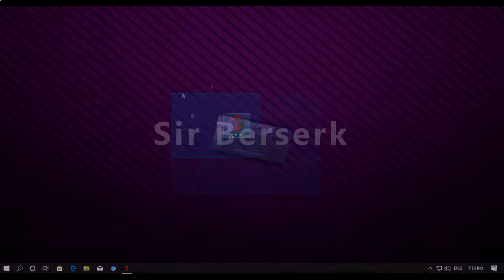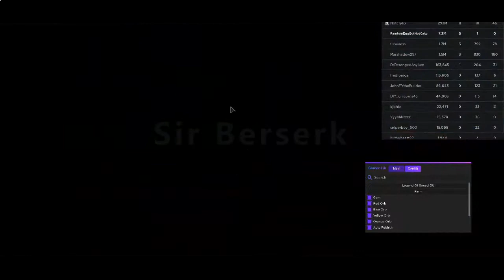Best Hack! Legends Of Speed 🔥New🔥 AutoFarm Ⅰ OP Ⅰ Inf All & MORE!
What is Roblox Exploiting? Common ROBLOX Exploits allows you to cheat and unlock special abilities that usually costs real money for free. It gives you the possibility to fly, teleport, get unlimited cash and unlock all the special attributes. The latest ROBLOX exploits provides maximum security so that you can fly around and gain unlimited cash and experienece while banning other ROBLOX users as well as to chat unrestricted without the feeling of being watched and getting banned. It's a tool to allow users who cannot afford to purchase stuff in game, to get the same chance as everyone to have fun which otherwise would cost alot. In a nutshell, the ROBLOX Exploits lets you leave your best impression in the game, and everyone will look up to you! So, what are you waiting for?